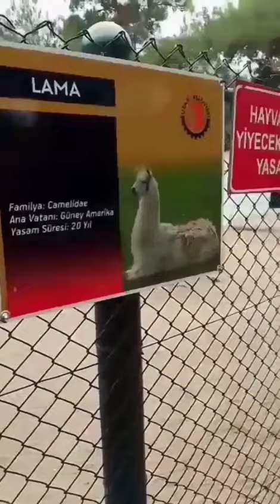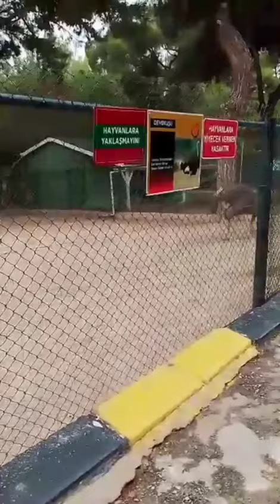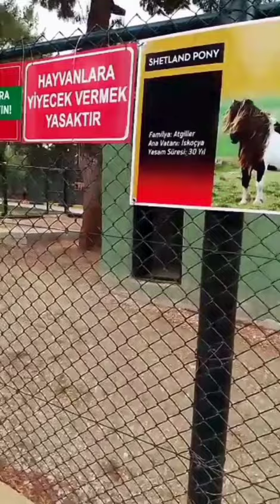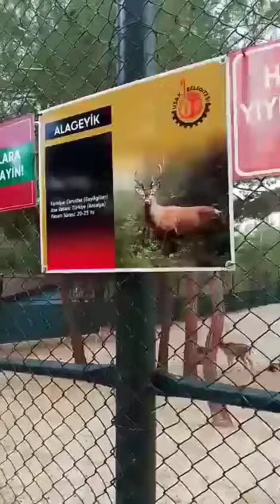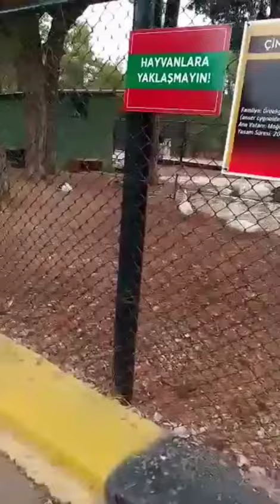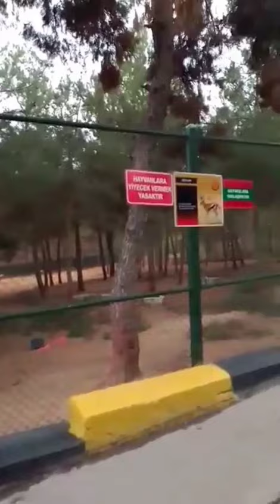UŞAK HAYVANAT BAHÇESİ GEZİMİZ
Ben İlknur Demir Atasoy. Günlük vlog, yemek tarifleri, kedilerim ve alışveriş videolarımı BODRUMda Yalıkavak ta yaşam videolarımı sizlerle paylaşıyorum.